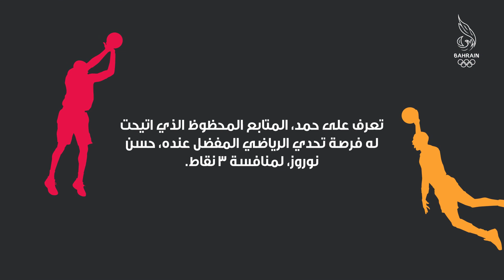Bahrain Olympic Committee: Social Media Challenge 2021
With the Bahrain Olympic Committee, Motivate introduced a segment on their social media challenges where followers can get the chance to challenge their player of choice in a specific sport!

Check out this Basketball Challenge we filmed where Hamad Alghatam, the lucky follower, challenges Hassan Norooz to a 3 point shoot out!